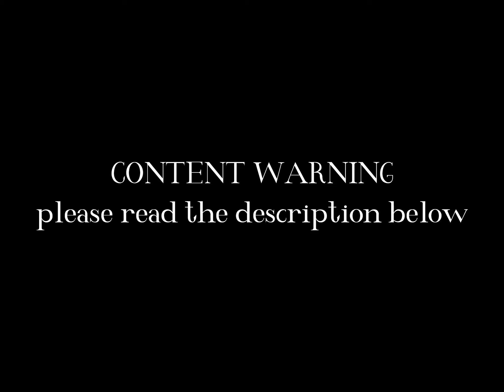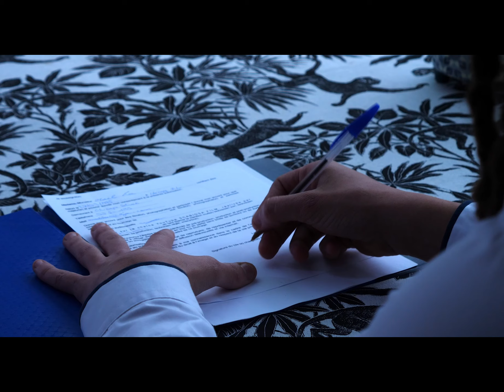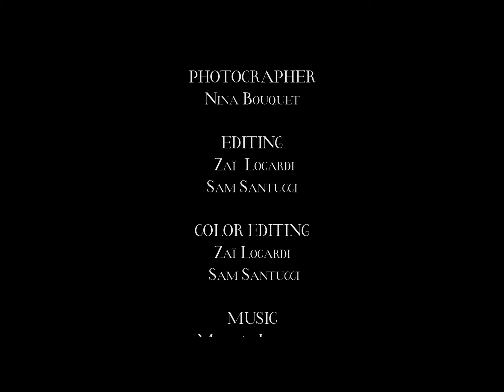RABBIT IN A HAT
Meyline participe pour la première fois à une chasse de Pâques organisée par une entreprise. Accompagnée de sa meilleure amie, Esther, elles vivront une course haletante et pleine de surprises.

Meyline participates for the first time to a Easter Eggs Hunt organised by an agency. With her best friend, Esther, they are going to run for their lives.

SCABIOSA FILM 2022 - Directed by Thaïna Bousquet

CONTENT WARNING :
murder (meurtre), manipulation (manipulation)